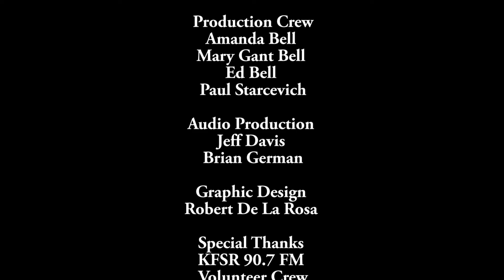TCVL 2 of 2 Lt Col Shepard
On this edition of The Central Valley Ledger, host Sevag Tateosian talks to Lt Col James Shepard of the local Civil Air Patrol.  This is part two of a two part series